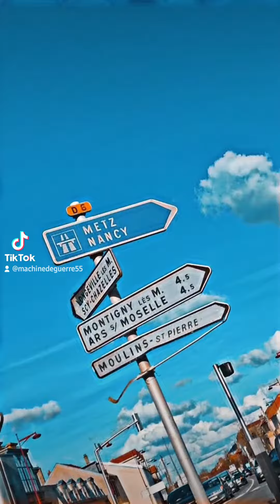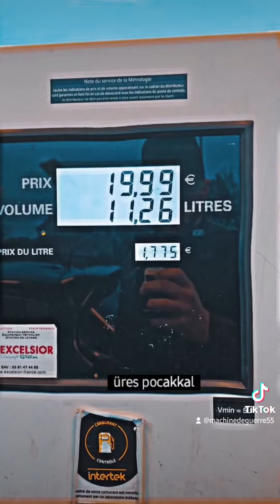Mercédesz látogatás Metzben, haza sem mentem